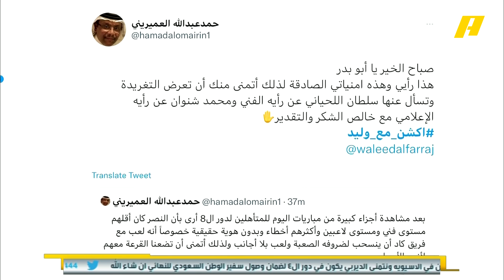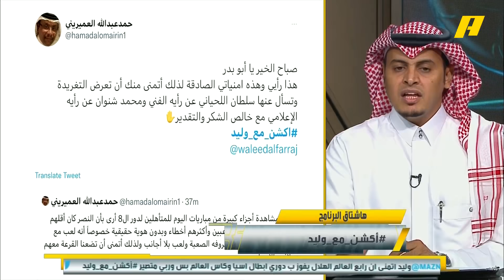سلطان اللحياني: هذا هو وضع الهلال و النصر في